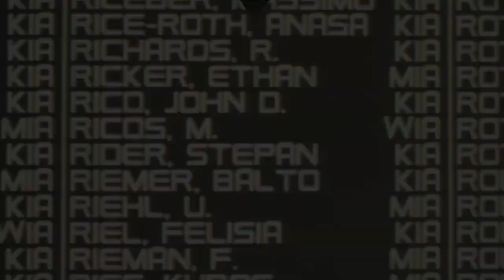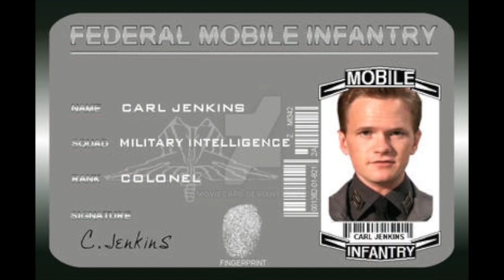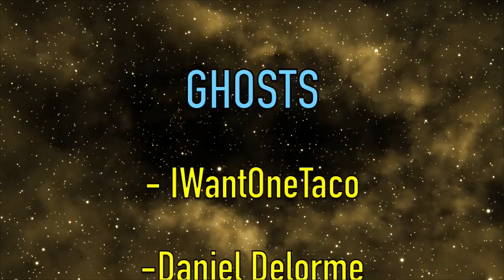Starship Troopers (1997) Part 2 | Chronomancers React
We react to the military science fiction film, Starship Troopers!
Thank you Thomas for the music, here is a link for you to find more of his work: